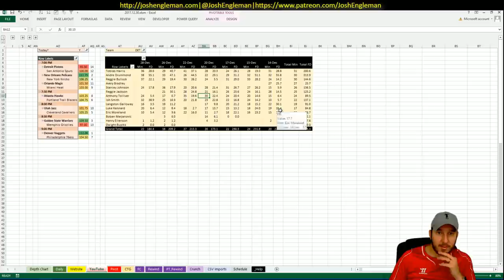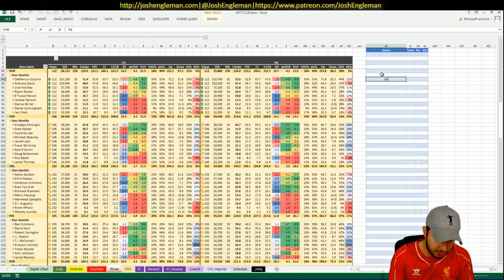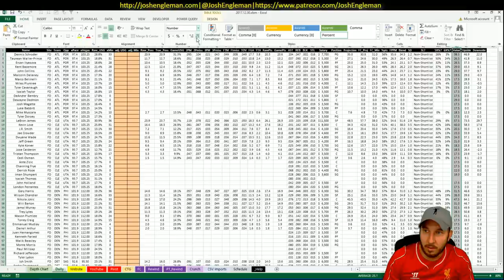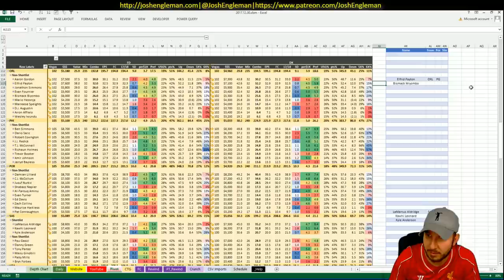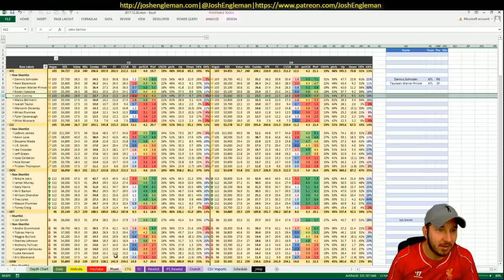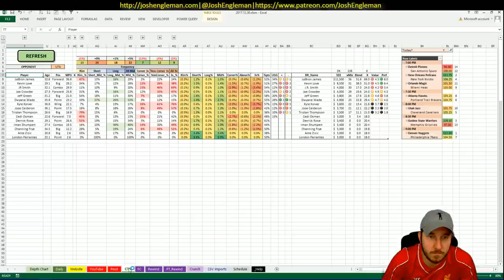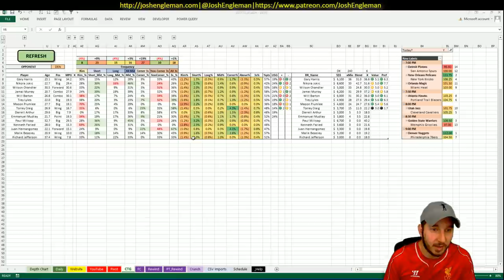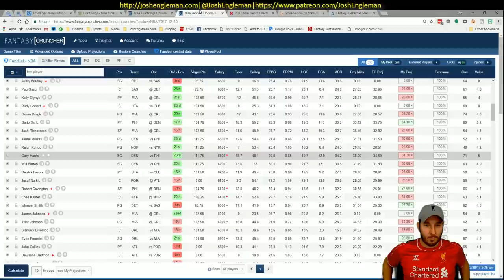NBA DFS Projections & Strategy | Saturday 12/30 | FanDuel & DraftKings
NBA DFS slate breakdown for Saturday, December 30. I went through my likes/dislikes for each game across the full 7-game slate.